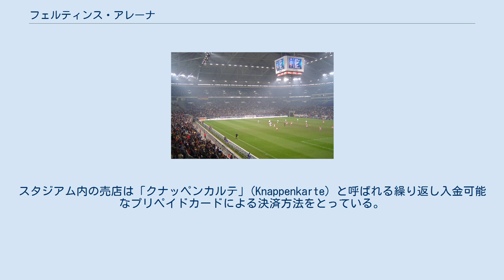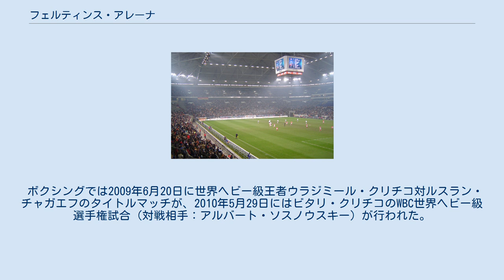フェルティンス・アレーナ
フェルティンス・アレーナ (Veltins-Arena) は、ドイツのノルトライン＝ヴェストファーレン州ゲルゼンキルヒェンにあるスタジアム。
サッカー・ブンデスリーガに所属するシャルケ04がホームスタジアムとしている。
以前の名称はアレーナ・アウフシャルケ (Arena AufSchalke)。
 シャルケは1973年よりゲルゼンキルヒェン市内のパルクシュタディオンを本拠にしていたが、この老朽化が進んでいたことから新たなスタジアムを建設することになり、2001年にドイツ初のドーム型スタジアムとして完成。
2005年から地元のビール会社「C. & A. フェルティンス」(C. & A. Veltins GmbH & Co. KG) が命名権を取得し現在の名前になった。
ただし2006年のサッカーワールドカップでは、期間中大会の公式スポンサー・サプライヤー以外の企業名は解除されるためFIFA WMシュタディオン・ゲルゼンキルヒェン (FIFA WM-Stadion Gelsenkirchen) と呼ばれた。
欧州サッカー連盟 (UEFA) のスタジアムランクでも最上級の「カテゴリー4」を獲得している。
2004年にはUEFAチャンピオンズリーグ決勝が開催された。
 2006年のワールドカップドイツ大会ではポーランド対エクアドル、アルゼンチン対セルビア・モンテネグロ、ポルトガル対メキシコ、アメリカ対チェコ、準々決勝のイングランド対ポルトガルの5試合が開催された。
 このスタジアムで最も特徴的なのが屋根から吊り下がる四面式のビジョンであるが、日中の試合では、ビジョンとこれを支持する支柱の影がピッチ上に落ちてしまう。
テレビ中継ではこの影によって試合が見づらくなるため、2006年のワールドカップでは天候が晴れでも屋根を閉じて試合が行われた。
 スタジアム地下にはフェルティンス所有の巨大なビールタンクがあり、そこからつながっているビール用パイプラインがスタジアム全体に張り巡らされているため、観客はスタジアム内のどこでも新鮮なビールを堪能できる。
芝生部分は札幌ドーム同様の可動式で普段は屋外で養生されており、サッカーの試合がある時にスタンドの下の空間を通して移動させる。
ドームの屋根は開閉式で約30分で開閉できる。
スタジアム内の売店は「クナッペンカルテ」(Knappenkarte) と呼ばれる繰り返し入金可能なプリペイドカードによる決済方法をとっている。
このカードは100種類以上のデザインが発行されており、コレクションの対象にもなっている。
 バイアスロンのワールドチームチャレンジが開催されているほか、2007年と2008年にはスピードウェイ・グランプリが開催。
 2004年9月12日にはハンドボール・ブンデスリーガで30,925人を動員。
2010年アイスホッケー世界選手権開幕戦では当時としては史上最多の77,803名の観衆を動員した。
 ボクシングでは2009年6月20日に世界ヘビー級王者ウラジミール・クリチコ対ルスラン・チャガエフのタイトルマッチが、2010年5月29日にはビタリ・クリチコのWBC世界ヘビー級選手権試合（対戦相手：アルバート・ソスノウスキー）が行われた。
 また、ポール・マッカートニーやボン・ジョヴィをはじめとした数々のミュージシャンのライブや、ドイツ国内の人気シュラーガー（歌謡曲）歌手が集結する「シュラーガーナハト」といった音楽イベントも多数開催されている。